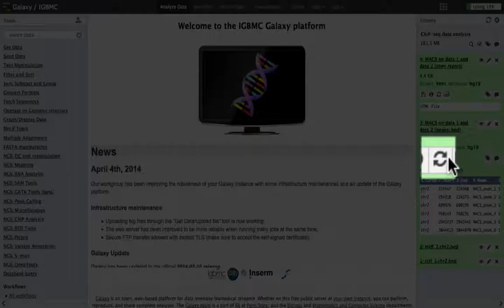Introduction to chIP-seq data analysis: answer 5